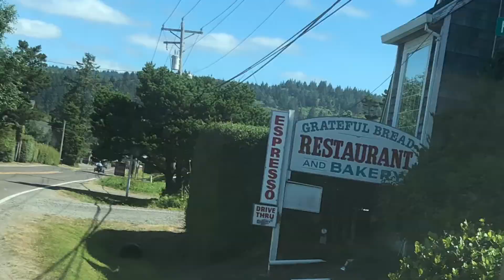August 7, 2019